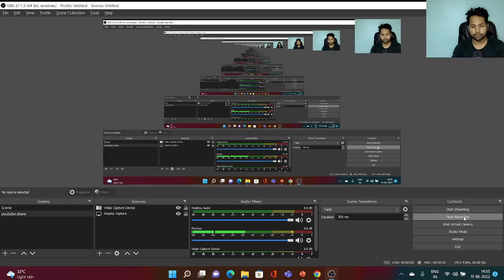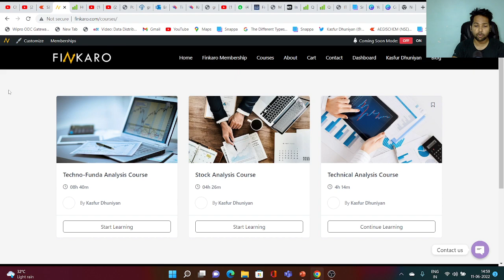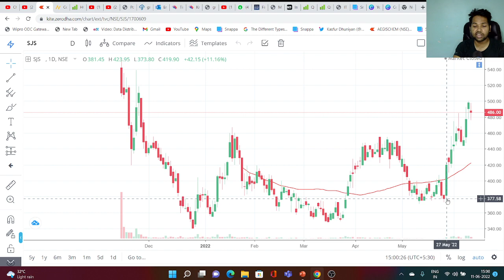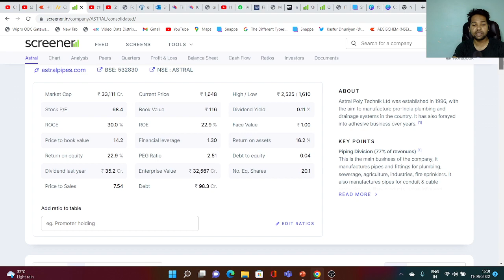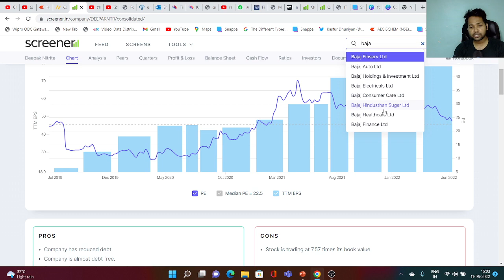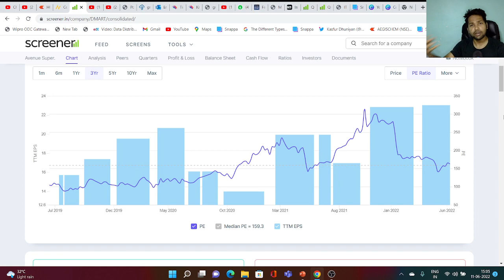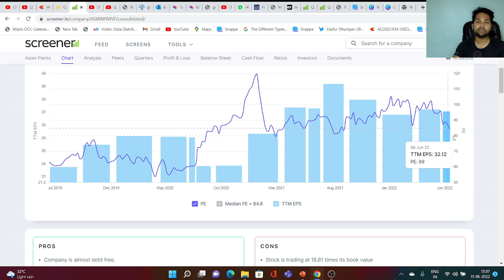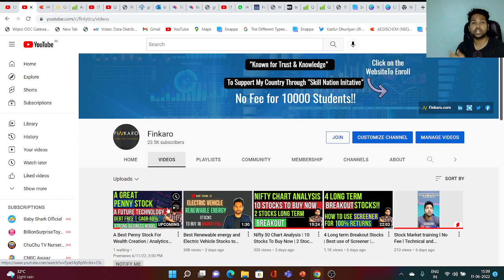7 Consistent Compounder at 52W Low and Trading at Fair valuation with upside 50% | Stocks To Buy Now